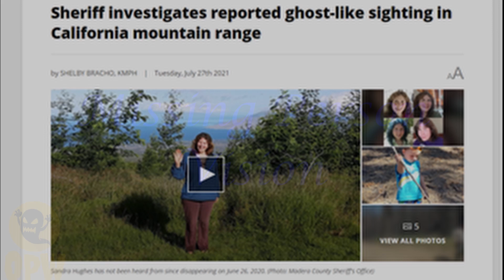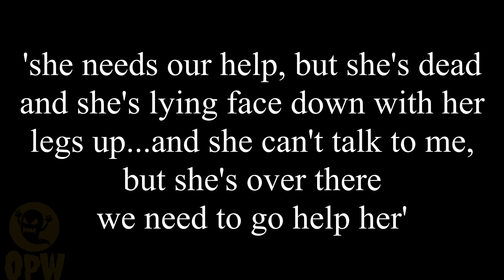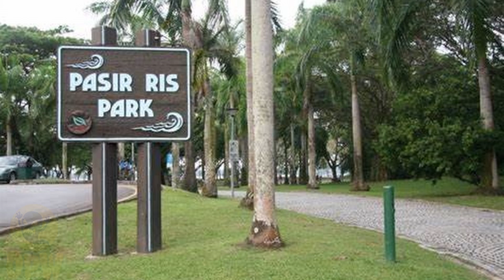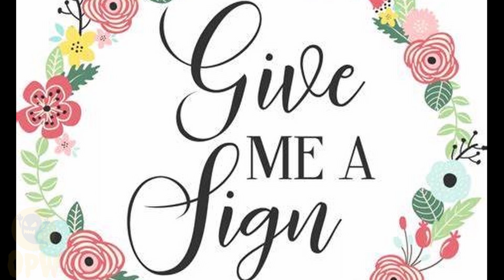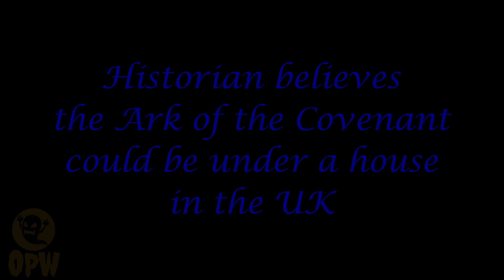Paranormal NEWS for July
Playboy mansion is haunted,
Child sees vision of missing person,
New crop circle in Dorset,
A ghost caught on film in Singapore,
and the Ark of the Covenant might be under a house in the UK.

Special thanks to Daz from Northern Monkey YT for creating a title video for me!!